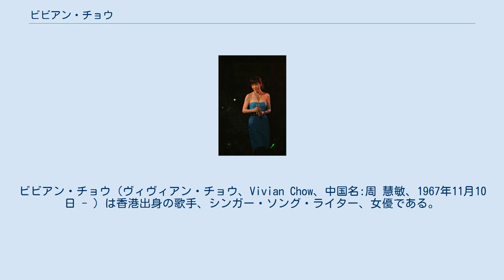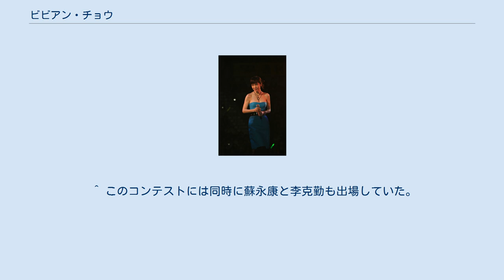ビビアン・チョウ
ビビアン・チョウ（ヴィヴィアン・チョウ、Vivian Chow、中国名:周 慧敏、1967年11月10日 - ）は香港出身の歌手、シンガー・ソング・ライター、女優である。
その気品のあるステージマナーのみならず、動物愛護のチャリティー活動によっても知られる。
 香港に生まれ母親に育てられた。
父親は彼女が生まれた年に心臓の病で亡くなっている。
夢は歌手やアーティストになることだった。
 高校を卒業後、1985年の第4回ニュー・タレント・コンテストに出場し、柏原芳恵の「最愛」を日本語で歌い入賞を果たした。
ETHK局のDJコンテストにも合格し、ディスクジョッキーとして芸能界でのスタートを切った。
この時期に三つのラジオドラマで主要な役を演じている。
 1988年に大ヒットしたコメディー『三人世界』で映画デビューを果たした。
翌1989年にこの作品で彼女は最優秀新人賞を獲得し、香港の芸能界にその潜在能力を認知させることとなった。
徐々にではあるが確実に、彼女は夢への階梯をかけ上がっていった。
 同じ1989年にSANCITYと契約し、自身の名を冠した初のアルバム『周慧敏』をリリースした。
このアルバムはわずかに四曲しか収録されておらず、聴衆の反応を探ることを主な目的とした作品だった。
売り上げは悪くなく、翌1990年にはさらに二枚のアルバム『Vivian』、『情迷』を制作し、自身のファンを開拓していった。
 1991年には香港最大手のポリグラムと契約し、さらに多くのアルバムを制作した。
北京語の発音の特訓もこなし、『流言』や『好きなのに』などの北京語のアルバムも制作した。
1994年6月には台湾で、10月には地元香港でソロ・コンサートを開催した。
 しかし、パパラッチによる私生活の領域への侵入に耐え切れず、一時期あらゆるメディアとの接触を絶ってしまった。
1994年のコンサートの後、彼女は自分にとって最も大切なのは名声や栄光ではなく個人的な生活であることに気づき、次第に香港のエンタテインメント界から遠ざかっていった。
1990年代の後半には芸能活動を引退し、バンクーバーへ移住した。
現在は時折家族のいる香港を訪れ、動物愛護のチャリティー活動を支援している。
 低音域の表現や声量に不安を感じさせると指摘されながらも、その中・高音域の甘く美しい歌声を披露してきた。
恵まれた容姿と洗練された物腰ゆえに批評家の反応は概ね微温的なものだったが、それにも関わらず彼女は数多くの熱烈なファンを獲得した。
メディアからは「玉女掌門人」（元祖美少女といったような意味）の称号で呼び慣わされた。
 彼女は日本の音楽から大きな影響を受けており、アマチュア時代に参加したコンテストでも日本の歌を日本語で歌った。
日本語がわかる人がいないために点数が辛くなったこともあったという。
デビュー後も柏原芳恵の「最愛」をはじめ、小泉今日子や山下久美子などの楽曲のカバーを発表した。
 香港でも人気のある『美少女戦士セーラームーン』広東語版の主題歌「美少女戦士」をカレン・トンとリンダ・ウォンとの共演で歌った。
コンサートでもこの曲をセーラームーンのぬいぐるみをバックに歌ったり、『ドラえもん』の主題歌を日本語で歌うなど、日本のアニメへの愛好ぶりを示していた。
 以下の音源のうちいくつかはオーマガトキ（新星堂の独自レーベル）及びポリドールから日本盤がリリースされている。
 ※日本で発売したCD・VHS・LDのみ記述。
 ^ このコンテストには同時に蘇永康と李克勤も出場していた。
 ^ 日本版主題歌のカバーではなく広東語版のオリジナル主題歌。